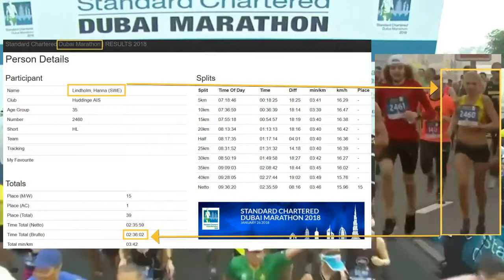Hanna Lindholm 2.36.02 (PB) - Dubai Marathon - starten - 26 jan 2018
Dubai Marathon 26 januari 2018
Hanna Lindholm (Huddinge AIS) 2.36.02. PB och klubbrekord.
John Kingstedt (HAIS), farthållare, även i klippet.
Från starten i loppet.